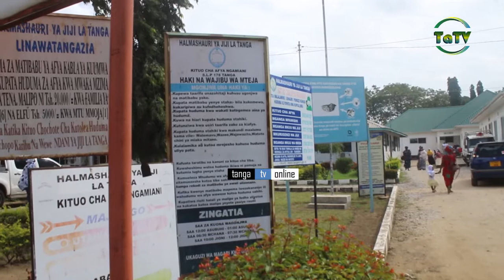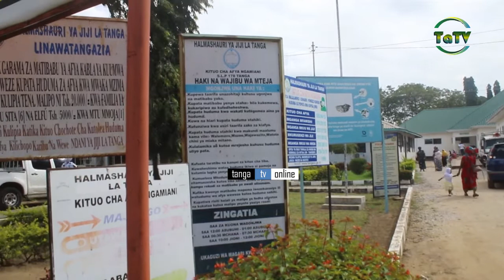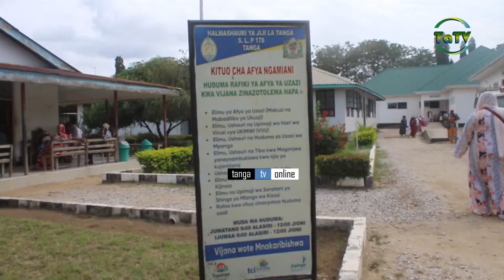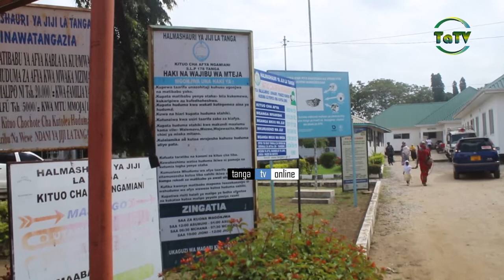HOSPITALI YA RUFAA BOMBO KUTOA HUDUMA BURE YA UPIMAJI TEZI DUME.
Jopo la wataalam kutoka Hospitali ya rufaa KCMC Moshi, Mkoani Kilimanjaro wapo mkoani Tanga katika Hospitali ya rufaa Bombo  lengo na madhumuni ikiwa ni kuendesha zoezi la upimaji wa saratani ya tezi Dume ambapo zoezi hilo linafanyika ndani ya siku tano kuanzia  agosti 29 hadi septemba 2.
Hayo yamebainishwa na Daktari kutoka katika idara ya mkojo Hospitali ya KCMC Moshi Dkt.SEIF JUMA  ambapo ametoa wito kwa wananchi wote Mkoani Tanga kujitokeza ili kufanya vipimo na huduma hiyo inatolewa bure.